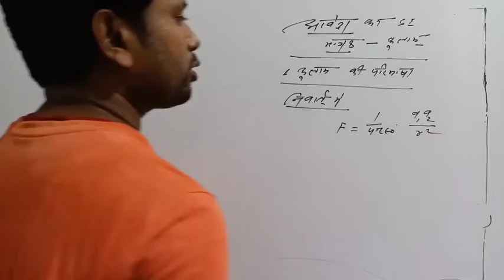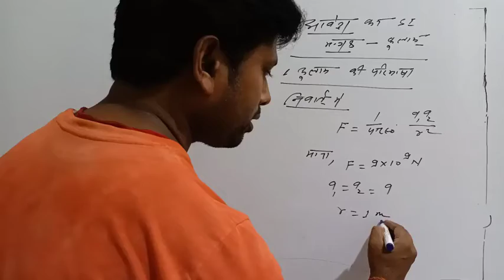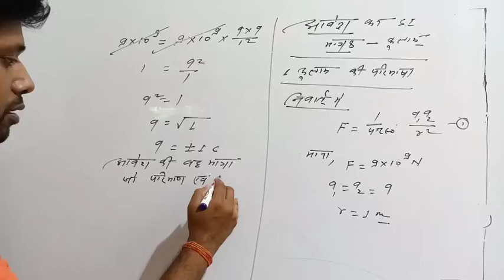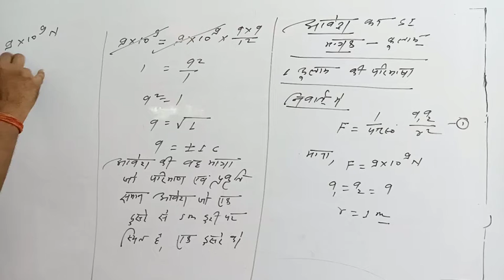class 12 physics chapter 1 || unit of charge || definition of 1 coulomb || term 1 || ,jac board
. mn